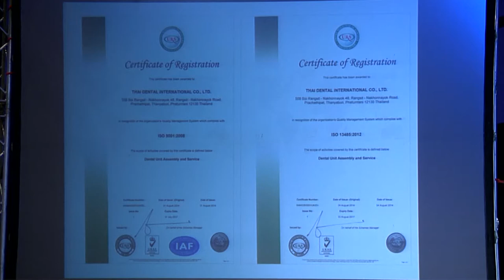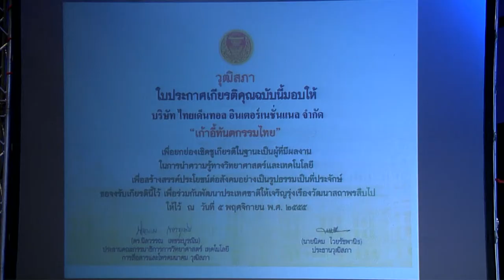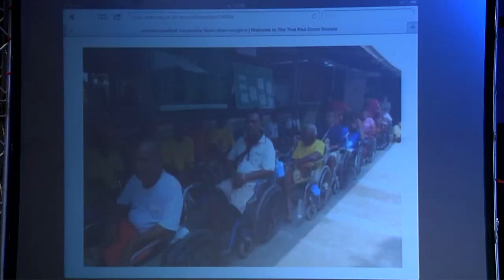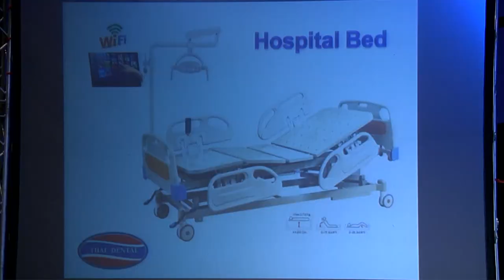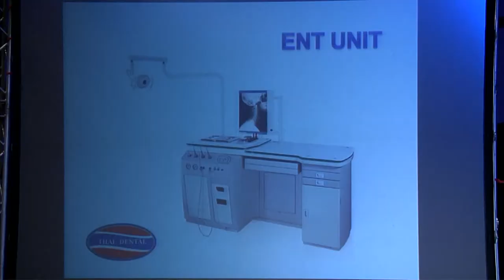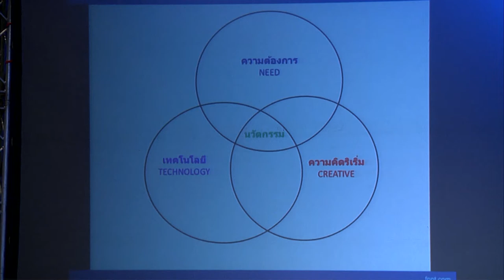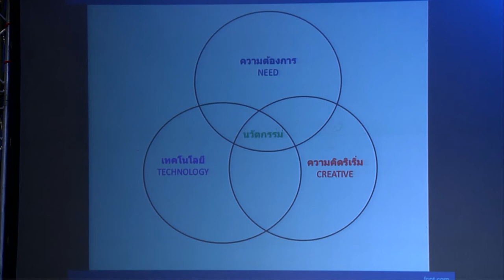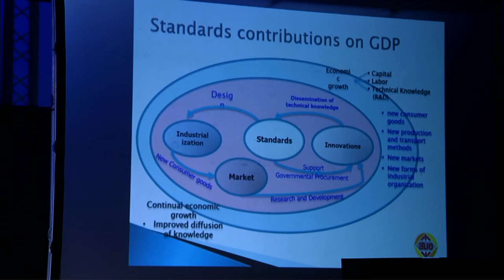บัญชีนวัตกรรมไทย : เข้าถึงตลาดภาครัฐ มาตรฐานก้าวไกล เพื่ออุตสาหกรรมไทยยุค 4.0 (ตอนที่ 2/3)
คณะกรรมการพัฒนาระบบนวัตกรรมของประเทศ (คพน.) ซึ่งมีท่านนายกรัฐมนตรี (พลเอก ประยุทธ์ จันทร์โอชา) เป็นประธาน ได้เล็งเห็นถึงความสำคัญของ การเพิ่มขีดความสามารถด้านวิทยาศาสตร์ เทคโนโลยี และนวัตกรรม เพื่อให้มีการสร้างสรรค์นวัตกรรมของประเทศ ที่สามารถแข่งขันกับนานาประเทศได้

รวมทั้งสร้างความมั่นคง มั่งคั่ง และยั่งยืน ให้แก่ประเทศในระยะยาว ตามโมเดลไทยแลนด์ 4.0 จึงเป็นที่มาของนโยบาย ‘บัญชีนวัตกรรมไทย’ ซึ่งเป็นมาตรการที่ใช้การจัดซื้อจัดจ้างของหน่วยงานภาครัฐ เป็นเครื่องมือทางนโยบาย ในการสนับสนุน และส่งเสริมผู้ประกอบการไทย ในการนำผลงานวิจัย พัฒนาและนวัตกรรมไทย ให้สามารถผลิตสู่เชิงพาณิชย์ อย่างมีมาตรฐาน ในระดับที่เชื่อถือได้ ตลอดจนทดแทนการนำเข้าจากต่างประเทศ

โดยคณะรัฐมนตรีได้มีมติมอบหมายให้ สวทช. เป็นหน่วยตรวจสอบคุณสมบัติของผลิตภัณฑ์ และบริการที่ขอขึ้นบัญชีนวัตกรรมไทย  และมอบหมายสำนักงบประมาณ เป็นหน่วยตรวจสอบราคาของผลิตภัณฑ์ และบริการ ที่ผ่านการตรวจสอบคุณสมบัติเรียบร้อยแล้ว

และเพื่อให้เกิดความรับรู้ และความเข้าใจในเรื่องดังกล่าวอย่างถูกต้อง และชัดเจนมากขึ้น การเสวนาฯ ที่จัดขึ้นนี้ ได้เชิญวิทยากรผู้ทรงคุณวุฒิที่มีความรู้ ความสามารถ และเป็นที่ยอมรับอย่างกว้างขวาง จากหลากหลายภาคส่วน มาให้ข้อมูล มุมมอง และความคิดเห็น เพื่อเป็นประโยชน์แก่ผู้ที่สนใจเข้ารับฟัง เพื่อจะได้ผนึกกำลังกัน ในการร่วมปรับเปลี่ยนให้ประเทศของเรา เป็นไทยแลนด์ 4.0 ต่อไป